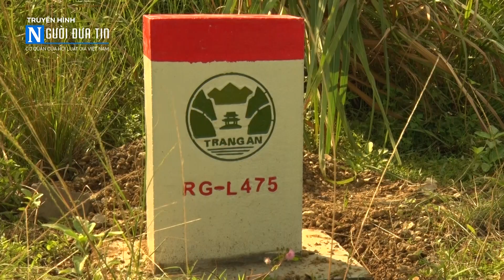Ninh Bình cắm mốc giới bảo vệ Di sản Tràng An